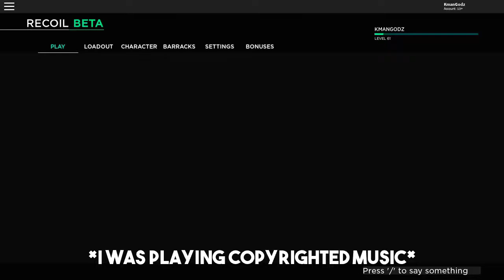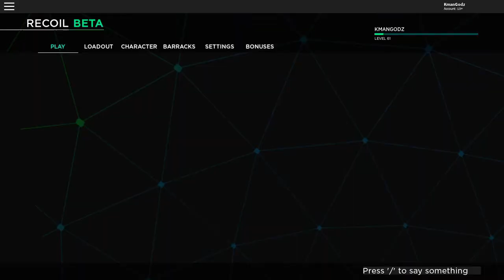Finally Getting a Golden Skin | RECOIL BETA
My first ever golden skin in RECOIL.

How to get skins fast soon?